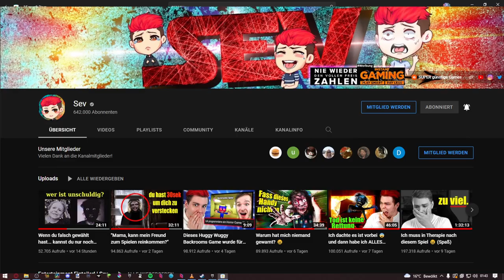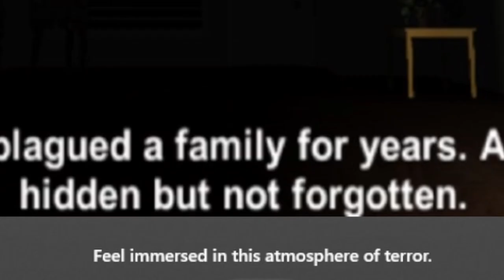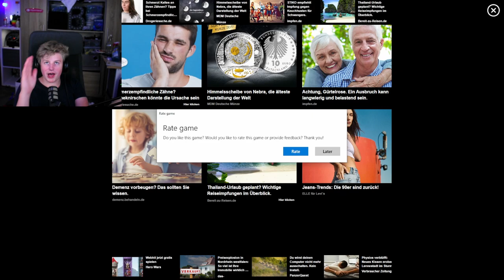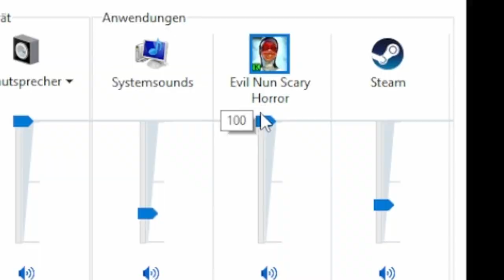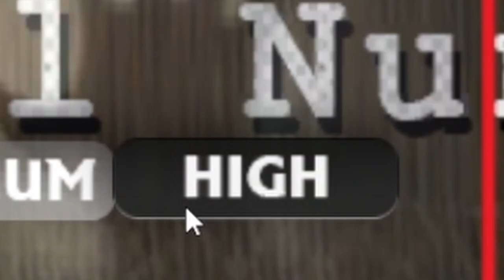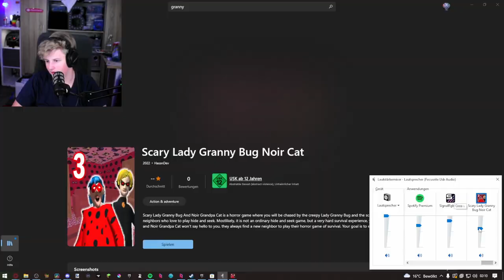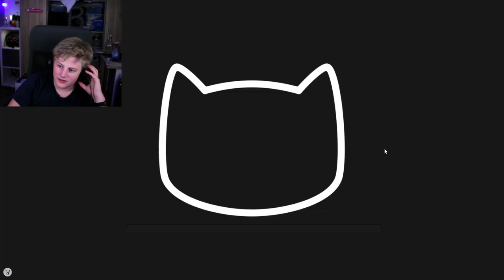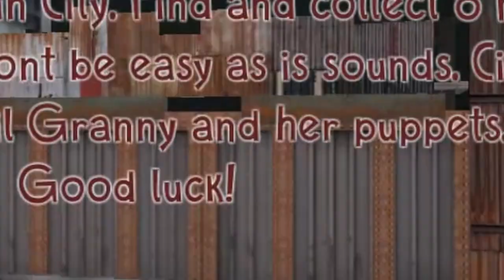Granny auf Wish bestellt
Heute spiele ich verschiedene granny clone aus dem Microsoft store, Spoiler: sie sind sehr schlechte

Mein Equipment:

Gorilla Pod

Abocounter:110